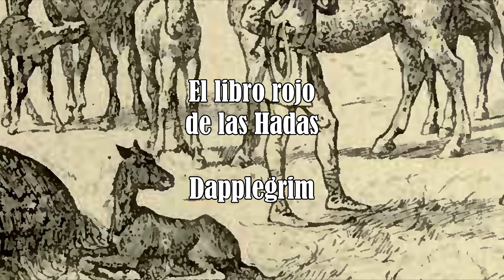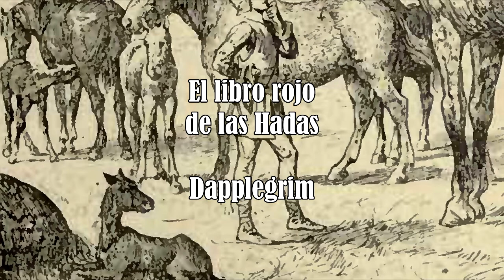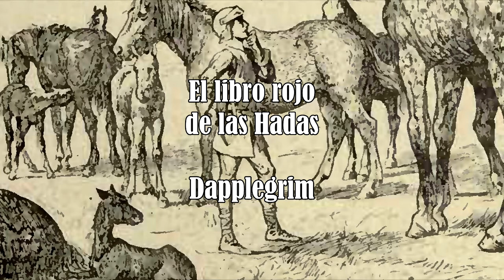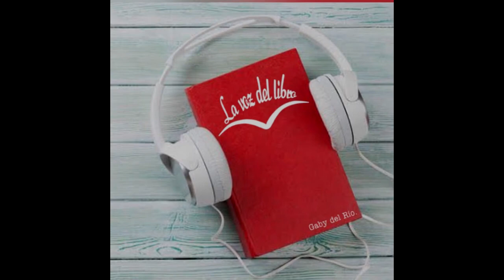(Audiolibro) El libro rojo de las hadas - Dapplegrim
Cuento "Dapplegrim" del Libro rojo de las hadas, de Andrew Lang (compilador).

Voz de Gabriela del Río.

Programa realizado con el apoyo del sistema de apoyos a la creación y proyectos culturales, FONCA.